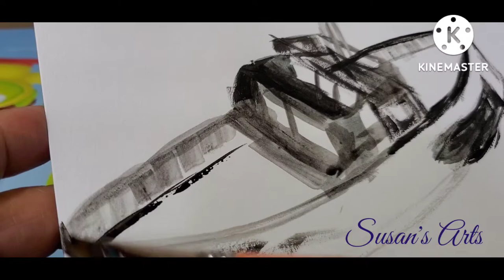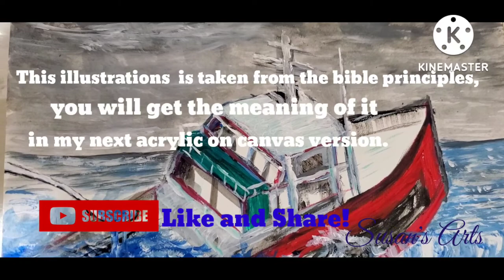The Sinking Boat|bible principles& illustrations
107x148cm acrylic on paper#acryliconpaper#illustrations#bibleprinciples